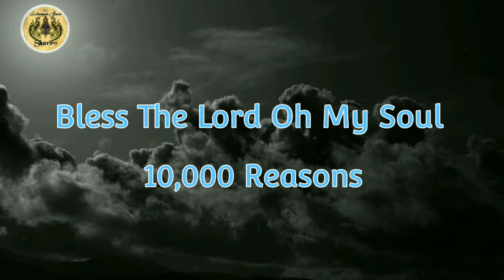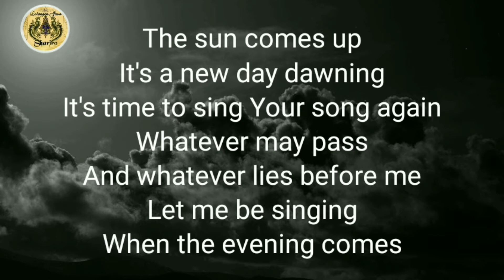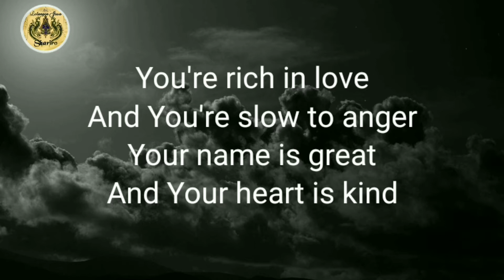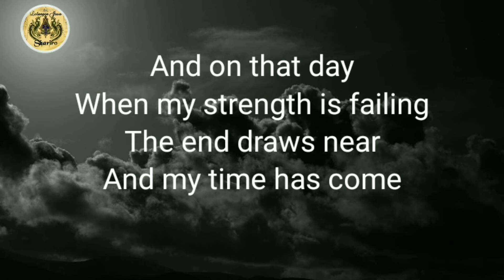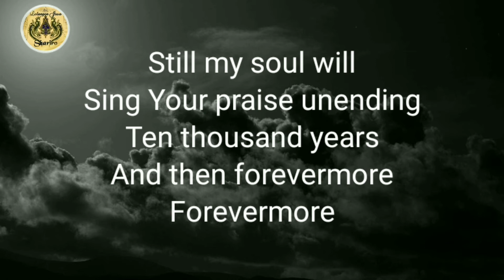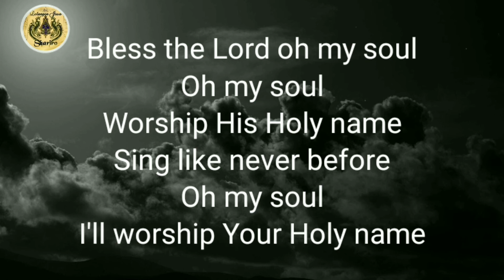Bless The Lord Oh My Soul (10,000 Reasons) || Karaoke Version